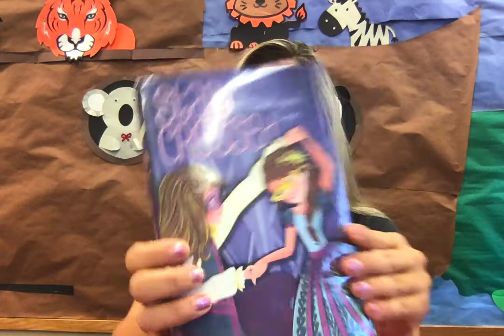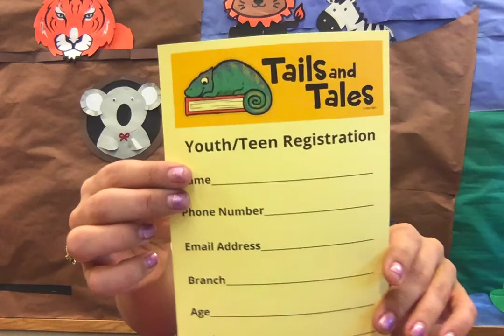Middle Grade Book Tasting: Star-Crossed!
Join Miss Meagan as she reads a chapter from Barbara Dee's "Star-Crossed," published by Aladdin. You can put a hold on a copy and pick it up at any of our nine branches!